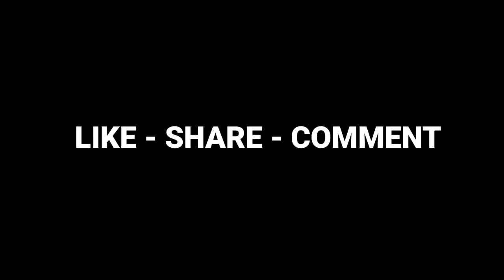INTAKE 2020 Recruit - Singing A Song